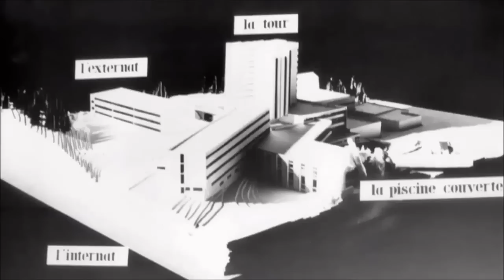l'Histoire de Font-Romeu 3ème partie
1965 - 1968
Maurice Herzog, Colette Besson... JO de Mexico
Jerez, Pic, Marti...
Lycée Climatique et Sportif, Centre pré-olympique, 1ère piste en tartan d'Europe, piscine, centre équestre, escrime, les Bouillouses